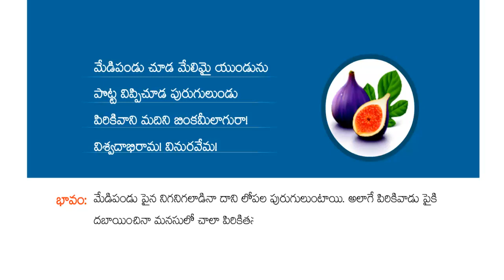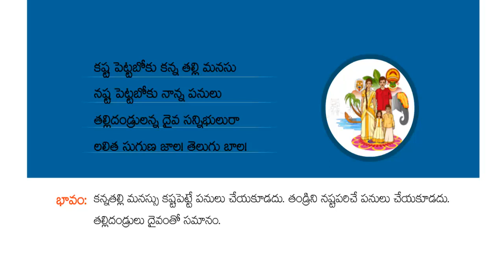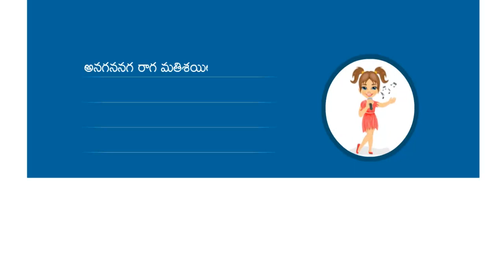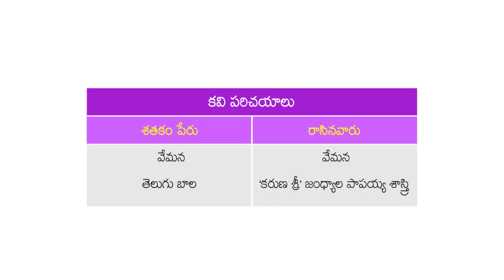సుభాషితాలు | Subhashitalu in Telugu For Kids | Telugu Stories For Kids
subhashitalu in telugu for kids in tinku kids tv